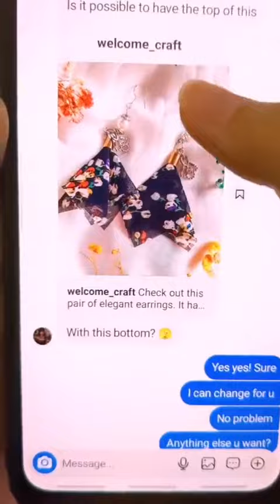Custom Earrings Order That Changed My Original Design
But I don't mind! Anything for my beloved cutsomers!

Come follow me, it's free! ⊂( ´ ▽ ` )⊃ Click on the links below or just key in welcome craft.